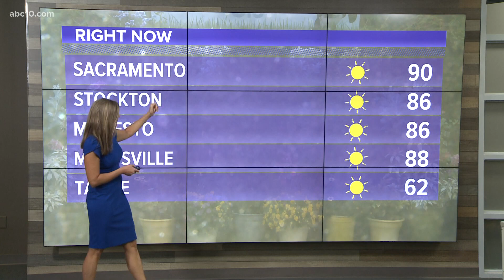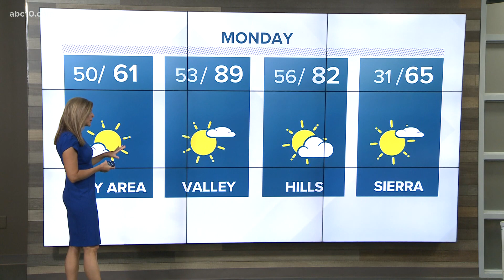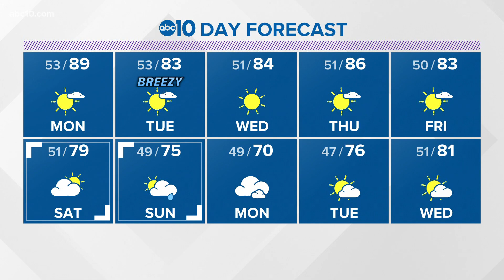Sacramento Evening Forecast: April 18, 2021